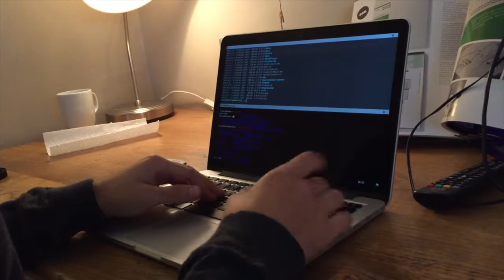Making of - Herbert Marcuse's Lesson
This video is about Koç University students shooting a short movie named Herbert Marcuse's Lesson